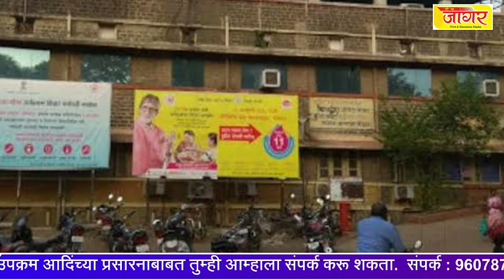सांगलीच्या सिव्हिल हॉस्पिटलमध्ये कोरोणाचा शिरकाव sharvari pawar director